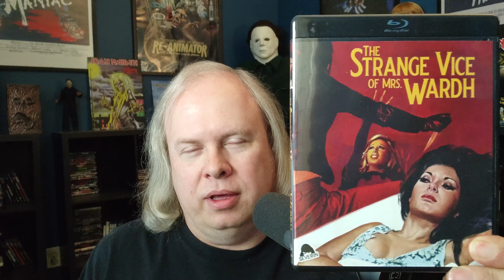The Strange Vice Of Mrs. Wardh | 1971 | Sergio Martino | Spoiler Free Review